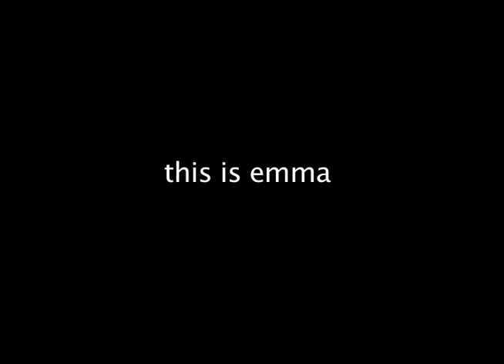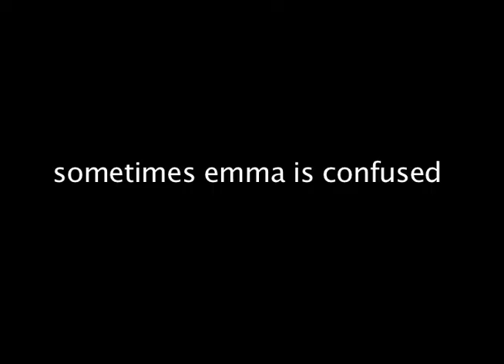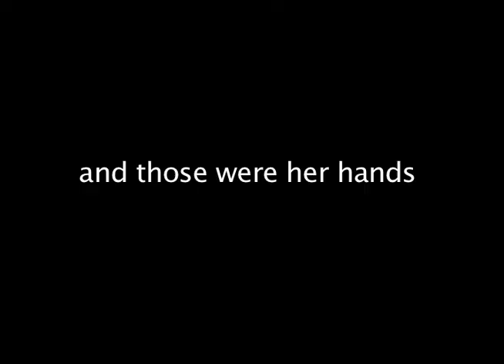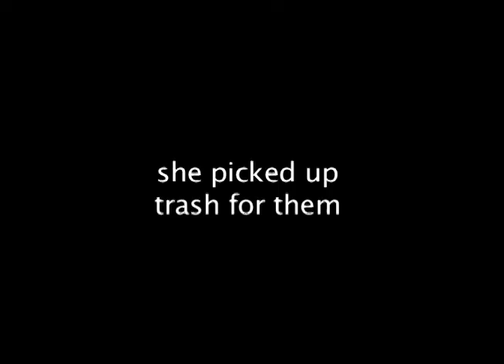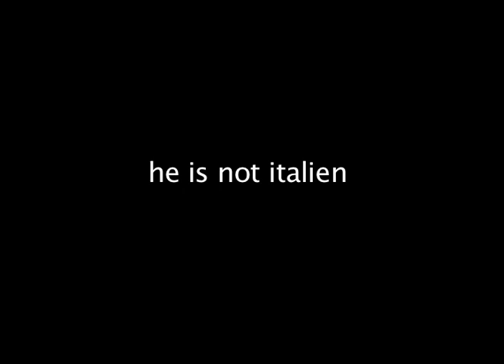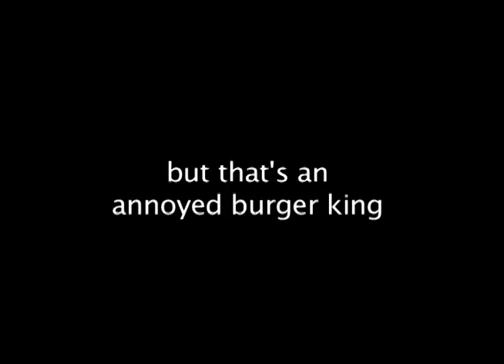Blair Witch Project 3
Found-footage-documentary on Waring School's 2O15 Junior Trip. The entire film takes place during a proposal in Paris.